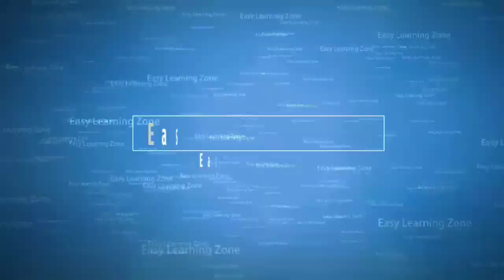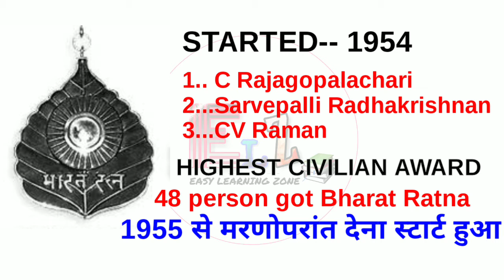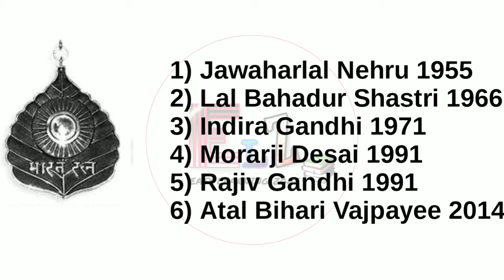भारतरत्न भारत रत्न से सम्मानित प्रधान मंत्री || gk trick prime minister who got bharat ratna award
How many Indian prime ministers got Bharat Ratna
Who got Bharat Ratna award in 2020
Who got first Bharat Ratna award

KEEP SPORTING 🙏